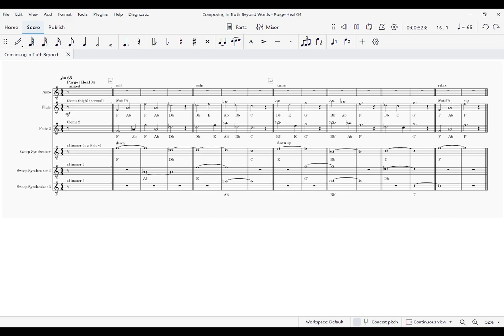ANIMATED TEXTURE Purge Heal mixed 04